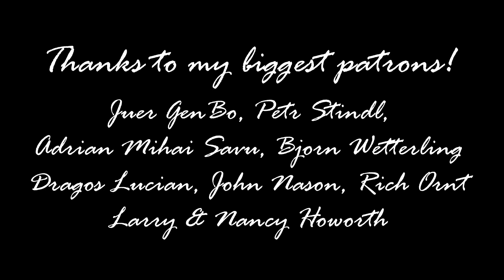Sweet Child O' Mine (Guns N' Roses) - Jazz Version; By Alexandra Dodoi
Audio/Video by